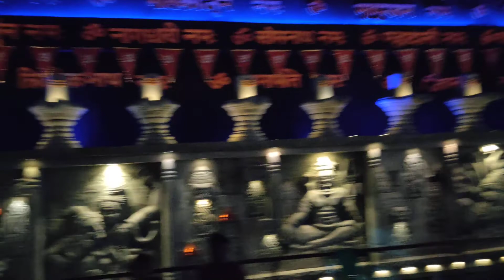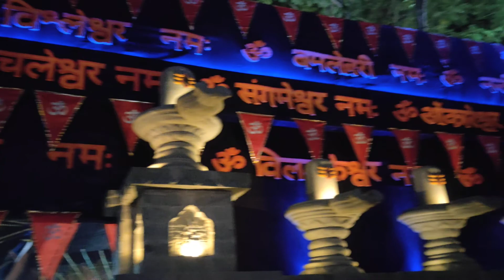Kolkata Durga Puja 2019 I Jodhpur Park Sarbajanin